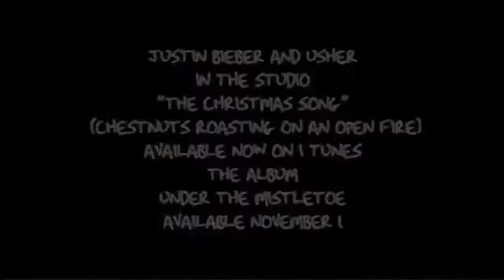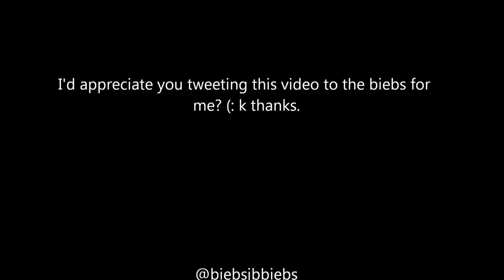Justin Bieber Sexy Moments